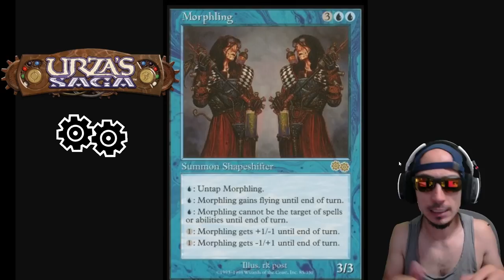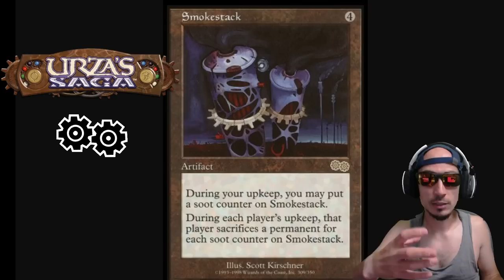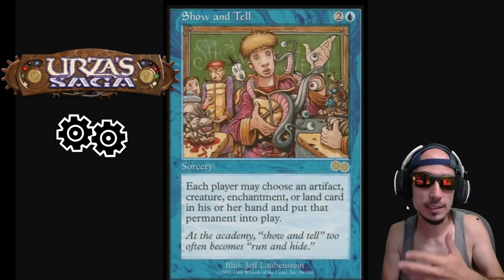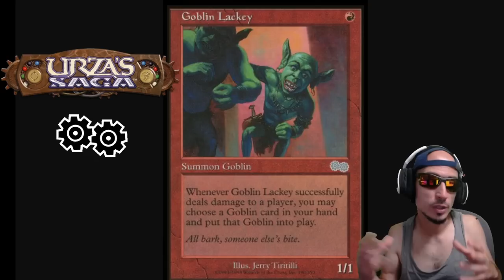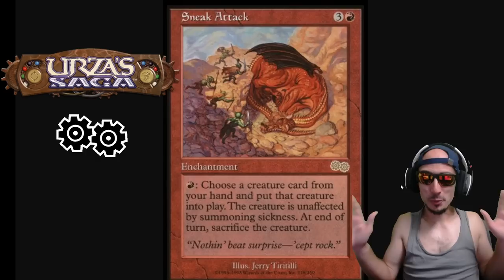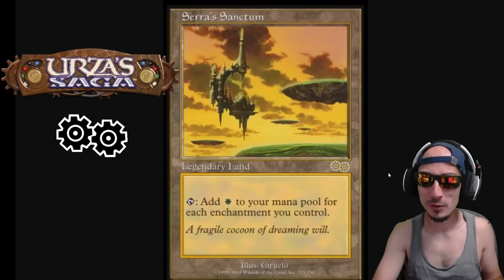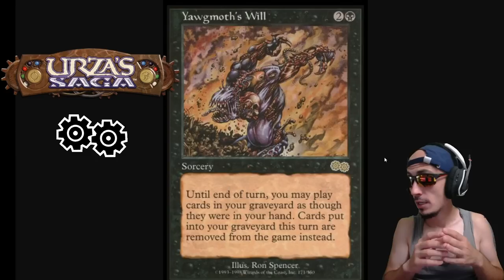LAS MEJORES CARTAS DE LA MEJOR COLECCIÓN. SAGA DE URZA